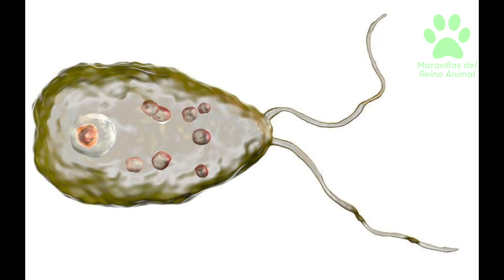"Los 10 animales con las lenguas más largas del mundo animal"😱👅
En este video te mostraremos los 10 animales con las lenguas más largas del mundo animal.

Desde animales domésticos hasta animales exóticos, descubrirás cómo estos animales utilizan sus lenguas para diversas funciones como la alimentación, la caza y la comunicación.

Acompáñanos en este recorrido por la naturaleza y sorpréndete con las habilidades lingüísticas de estos fascinantes animales.